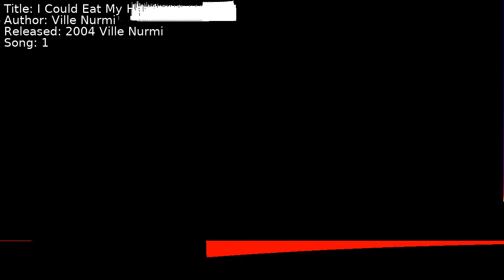Ville Nurmi - I Could Eat My Head | Song 1 [C64] [SID]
Title: I Could Eat My Head
Author: Ville Nurmi
Released: 2004 Ville Nurmi
Song: 1